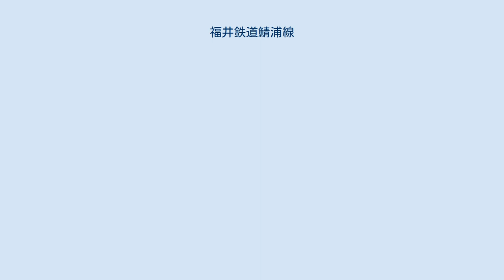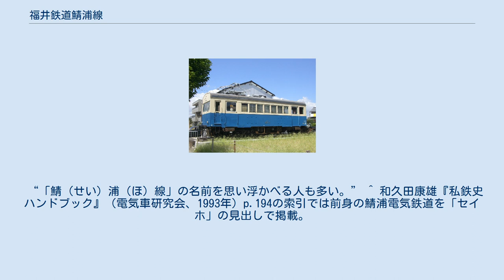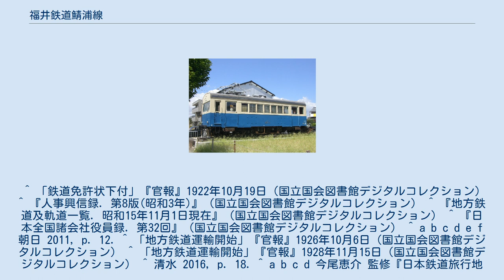福井鉄道鯖浦線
中部地方の鉄道路線_(廃止)
鯖浦線（せいほせん）は、かつて福井県鯖江市の鯖江駅と同県丹生郡織田町（現越前町）の織田駅を結んでいた福井鉄道の鉄道路線である。
正式な読み方は「せいほせん」であるが「さばうらせん」とも呼ばれた。
 当初、鯖浦電気鉄道の路線として、1923年（大正12年）に開業した。
その後、1945年（昭和20年）に福武電気鉄道と合併し、福井鉄道の一路線となった。
 鯖江から越前海岸の四ヶ浦（旧越前町）までを、海岸沿いではなく山岳路線として岬の高台（現在の四ヶ浦小学校あたり）まで敷設する構想になっていたが、険しい地形である上に、土地の町長すらなかなかなり手がなく、経済的援助となる有志も現れずといった状況で地元の協力が得られずに交渉が難渋。
そうこうしているうちに昭和恐慌の影響を受けて路線を延長できず、鯖江から織田までは鉄道路線、織田から越前海岸、厨まではバス路線として定着していった。
路線延長こそならなかったものの沿岸に有数の海水浴場を控えていたこともあって経営状態はさほど悪くなく鯖浦電鉄出資による四ヶ浦遊園地も作られた。
 戦後も比較的好況を呈すものの、今度はモータリゼーションが波及し、1962年（昭和37年）には北陸本線福井 - 敦賀間複線電化に先立つ鯖江駅拡張に伴い鯖江 - 水落間が廃止されたのを皮切りに、1973年（昭和48年）に全線が廃止された。
これには海岸線へのアクセスには普通しか止まらない鯖江よりも福井、武生といった特急、急行が停車する国鉄駅から直通バスで行った方が便利であるため、周辺各村落を蛇行して廻る形になる鉄道線が敬遠された側面もある。
鯖江 - 水落間が廃止されてからはその傾向が一層強まった。
 駅名および所在地は廃止時点のもの。
全駅福井県に所在。
 ※陶の谷駅は開業当初、陶ノ谷駅と表記。
 鯖浦線では鯖浦電気鉄道時代からの単行車両が運行されており、福武線の車両が乗り入れていた。
これら路線独自の車両は、鯖浦線廃止後はほぼ廃車となったが、一部車両は福武線に転属している。
 160形 路線跡地は、水落駅付近から織田にかけてサイクリングロードとして整備されており、一部の駅跡には当時のプラットホームが残されている。
また、現在はかつての路線に並行して、鯖浦線の路線名で福井鉄道のバスが運行されている。
ただし、バス路線における鯖浦線の鯖江側の起点は神明駅となっている。
織田駅跡には今でも「駅前通り」の名があるが駅前ロータリーは切り通しになった。
 ^ “かつて鯖浦線と接続　水落駅（鯖江市水落町２丁目）”. 福井新聞ONLINE. 特集・福井の鉄道. 福井新聞社 (2008年7月4日). 2013年11月8日時点のオリジナルよりアーカイブ。
2020年6月22日閲覧。
 “「鯖（せい）浦（ほ）線」の名前を思い浮かべる人も多い。” ^ 和久田康雄『私鉄史ハンドブック』（電気車研究会、1993年）p.194の索引では前身の鯖浦電気鉄道を「セイホ」の見出しで掲載。
 ^ 「鉄道免許状下付」『官報』1922年10月19日（国立国会図書館デジタルコレクション） ^ 『人事興信録. 第8版(昭和3年)』（国立国会図書館デジタルコレクション） ^ 『地方鉄道及軌道一覧. 昭和15年11月1日現在』（国立国会図書館デジタルコレクション） ^ 『日本全国諸会社役員録. 第32回』（国立国会図書館デジタルコレクション） ^ a b c d e f 朝日 2011, p. 12. ^ 「地方鉄道運輸開始」『官報』1926年10月6日（国立国会図書館デジタルコレクション） ^ 「地方鉄道運輸開始」『官報』1928年11月15日（国立国会図書館デジタルコレクション） ^ 清水 2016, p. 18. ^ a b c d 今尾恵介 監修『日本鉄道旅行地図帳』6号 北信越、新潮社、2008年、p.25 ^ 清水 2016, p. 31. ^ 和久田康雄『私鉄史ハンドブック』電気車研究会、1993年、p.97 ^ 寺田裕一『私鉄の廃線跡を歩くIII 北陸・上越・近畿編』JTBパブリッシング、2008年、p.66 ^ a b 清水 2016, p. 33. ^ a b 朝日 2011, p. 13. ^ 朝日 2011, p. 23.